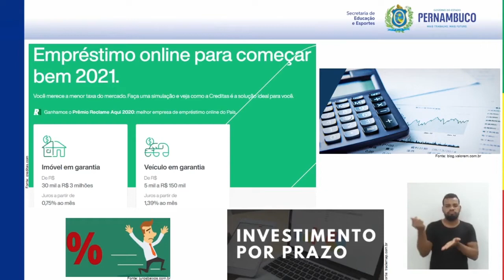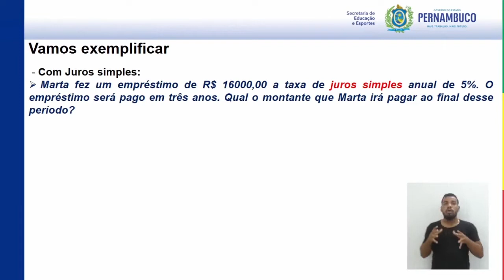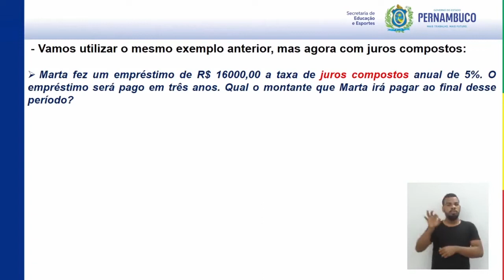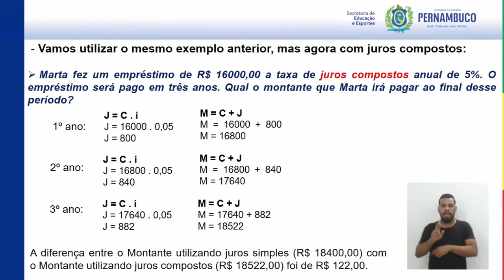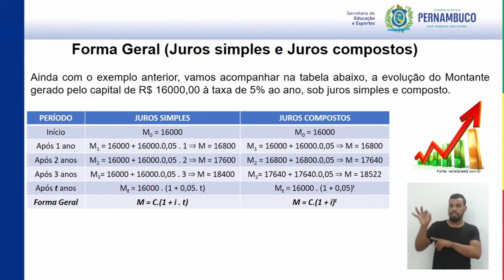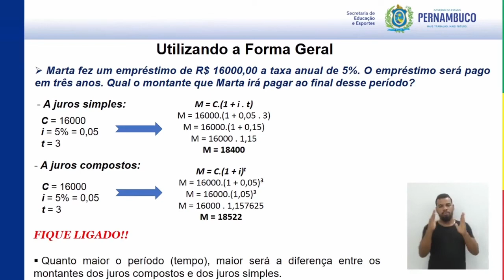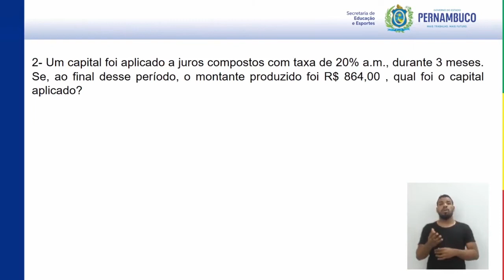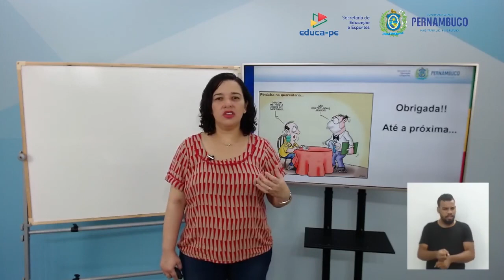EJA I ENSINO MÉDIO I MATEMÁTICA I JUROS COMPOSTOS I PARTE 3 I MODULO III